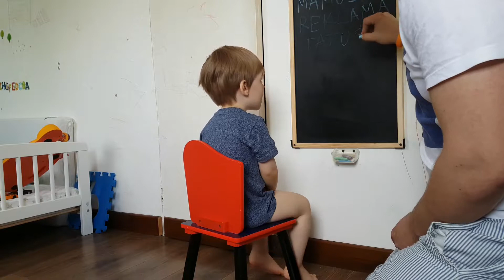Antoś (03.05.2017) Język polski cz. 1